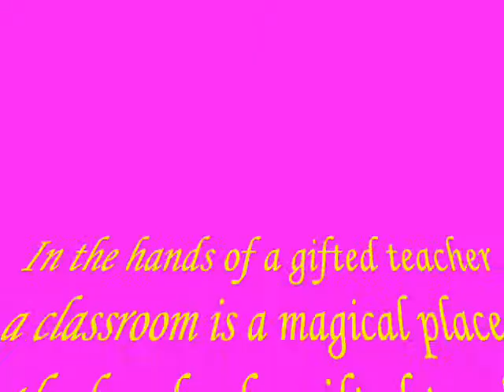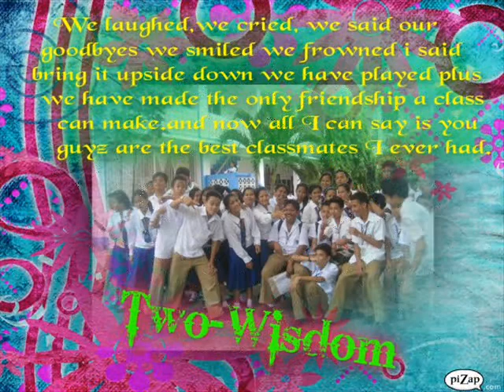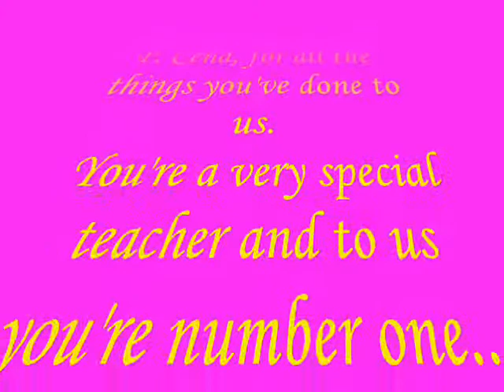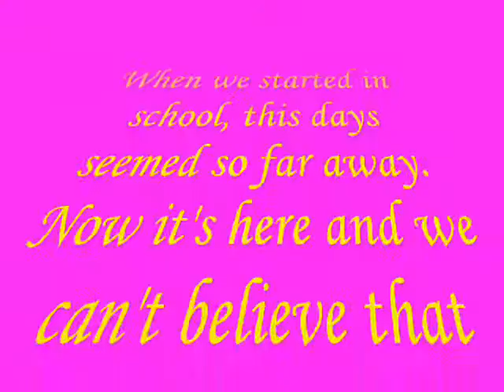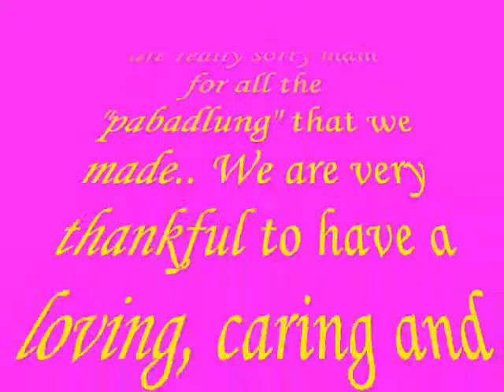Thanks to YOU by Tyler Collins